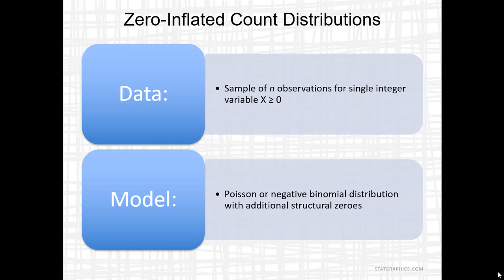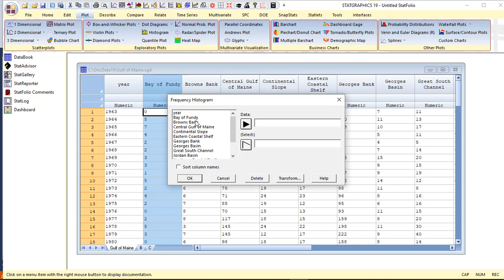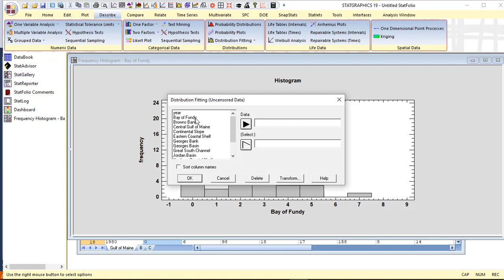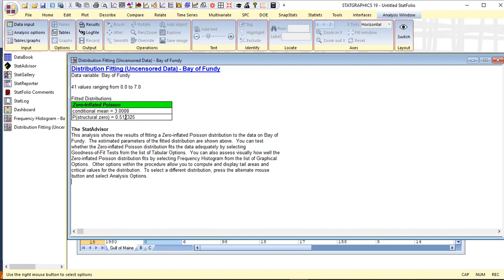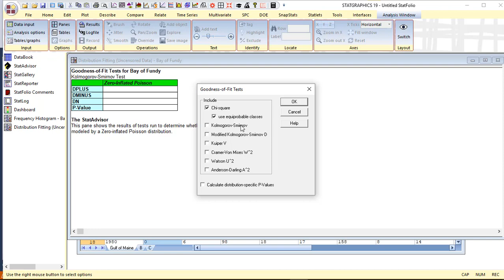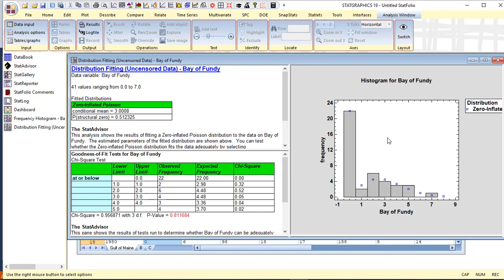Zero-Inflated Count Distributions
This video describes zero-inflated Poisson and negative binomial distributions which are useful for modeling discrete data that contain more zeroes than would be expected from ordinary Poisson and negative binomial distributions. An additional term is added to the probability mass function to represent the frequency of structural zeroes. Statgraphics 19 has the ability to fit such distributions to data, calculate critical values and tail areas, plot the distributions, and generate random numbers.